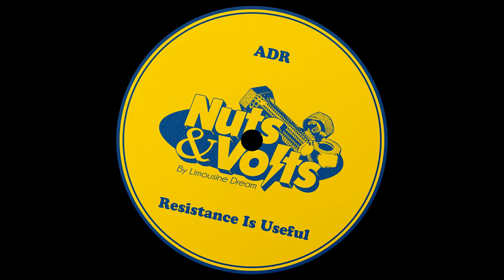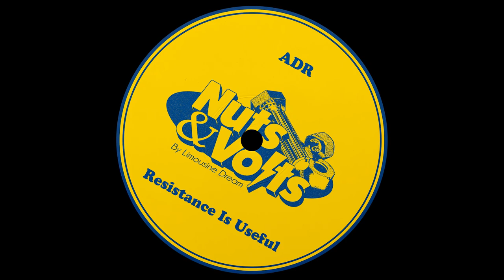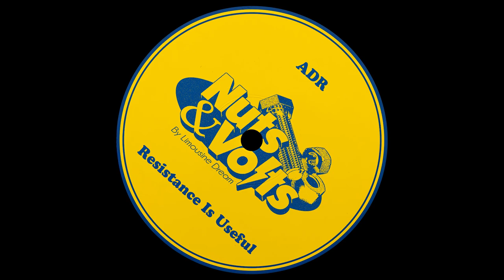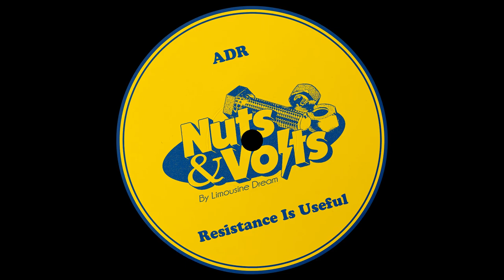ADR - Black Box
Label: Nuts & Volts - Limousine Dream's Digital Outlet
Artist: ADR
Format: Digital
Cat. Number: NUTS001
EP Title: Resistance Is Useful
Release Date: June 23rd